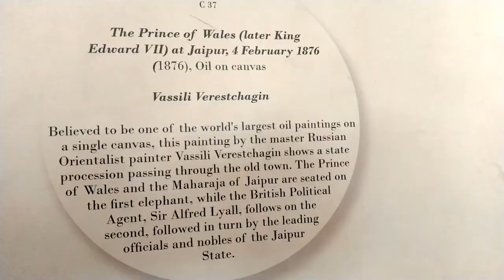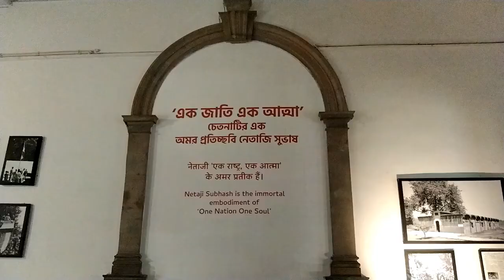Victoria memorial Kolkata। Nandan paprichat Momo & Biryani Vlog |Kolkata Ghorar jayga | Amit Hullor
Victoria Nandan paprichat Momo Puspa cinema Biryani Vlog |Kolkata Ghorar jayga | ADKB Hullor By Amit